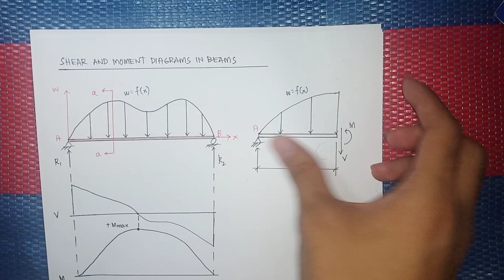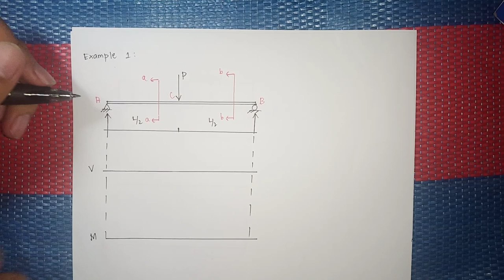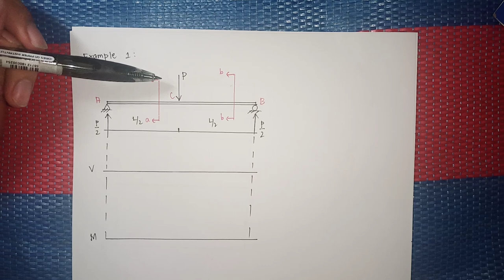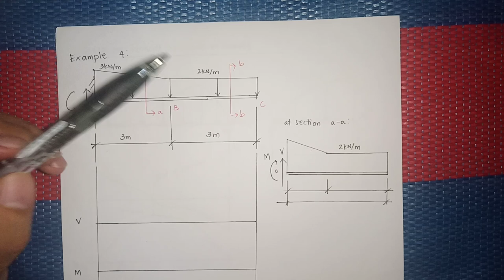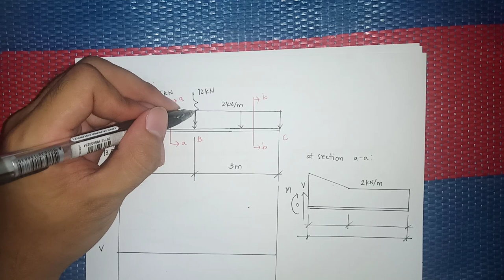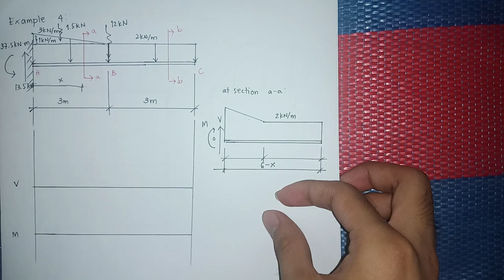Strength of Materials: How to Sketch Shear and Moment Diagrams [Part I]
In this video, we discuss the basic principles on how to sketch shear and moment diagrams, by formulating the shear and moment equations. I will also reveal my "shortcut" on how to deal with problems that most students took a hard time solving it. Happy viewing!